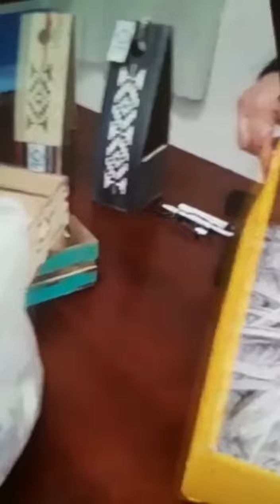Sorteo día del Padre, Utedyc Salta